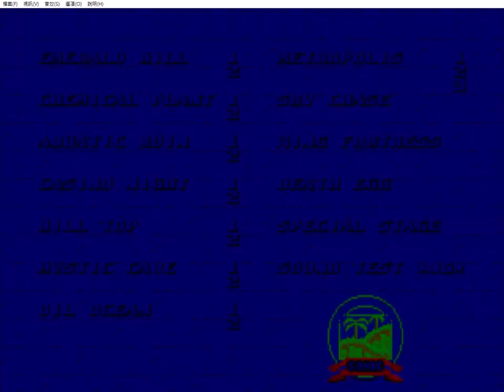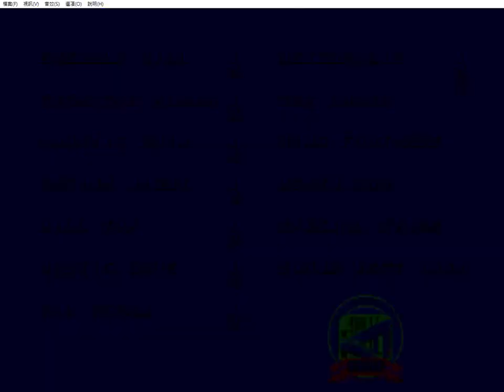[MD]SONIC 2 音速小子2 1~6 STAGE 變身密技測試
中間有失誤和出現BUG懶得重錄了:(
通關測試錄影,不知這密技還有多少人記得呢?

在OPTIONS選項,聆聽音樂部分依序輸入-
19、65、09、17,成功會有獎勵音效.
之後按START,到標題畫面先壓著A鍵再同時按下start,成功時會進入跳關選單.
跳關選單中的音樂模式再次輸入-
04、01、02、06,成功會有獎勵音效.
之後將可以開始任由自己選關,並使用超級索尼克遊玩.
吃50顆金環按跳躍就能變身.

祝成功:D

[章節]
00:00 開場解析
01:08 STAGE 1
03:47 STAGE 2
11:10 STAGE 3
15:00 STAGE 4
21:39 STAGE 5
26:44 STAGE 6